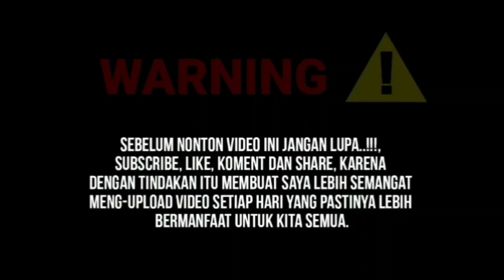🔴 SETELAH HAKIM MENJATUHKAN VONIS KEPADA BHARADA E, LPSK BERGERAK CEPAT MENGAMANKAN BHARADA ELIEZER